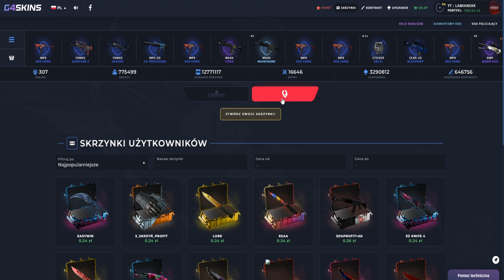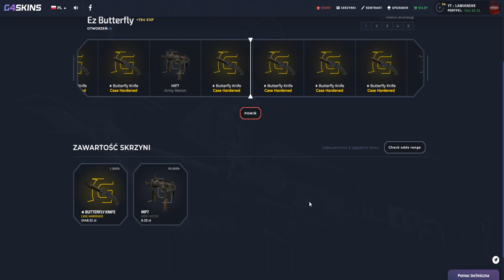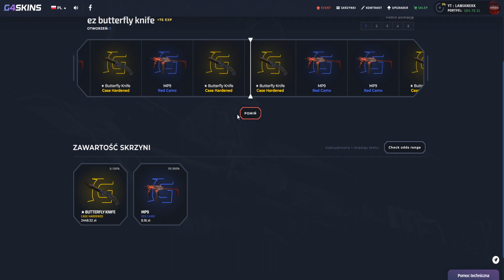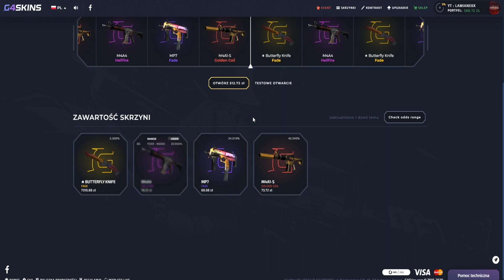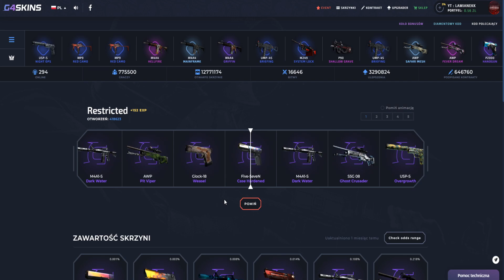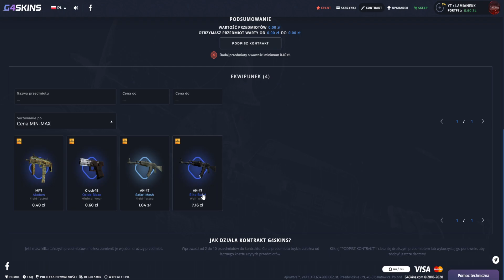SZUKAM NOWEGO MOTYLKA NA G4SKINS!